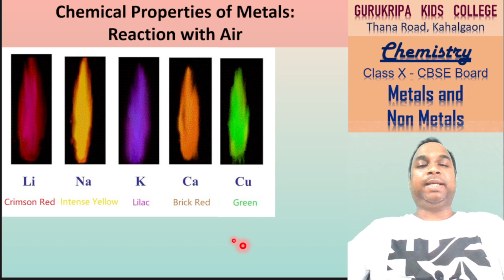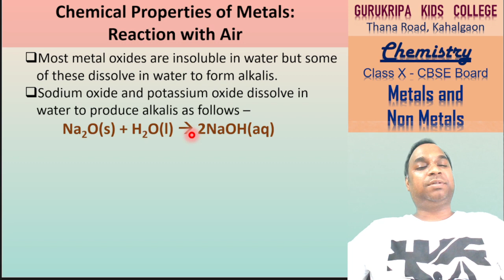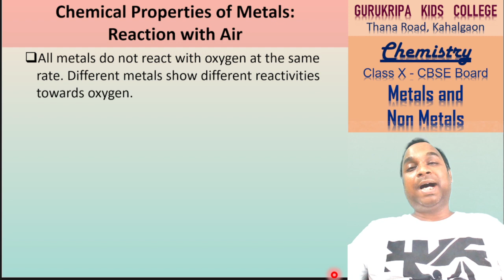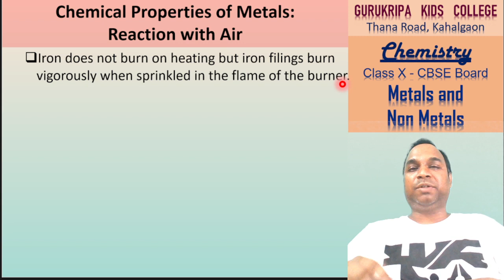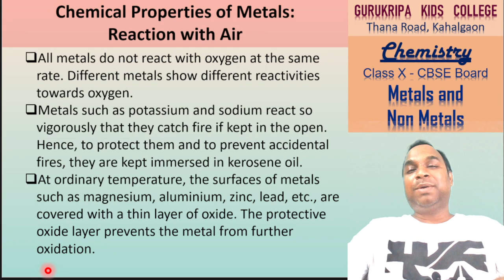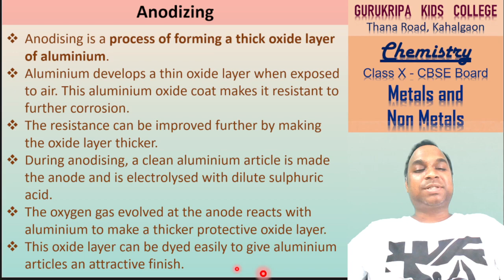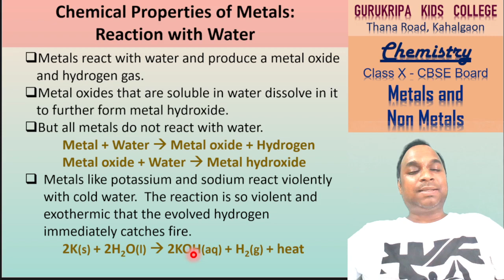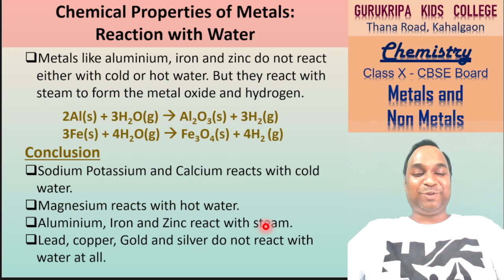Chemistry Metals and Non-metals Vid 3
CBSE Chemistry   Class X  Metals and Non-metals Vid 3
Topics covered in this video - Chemical properties of Metals - Reaction with Air and water